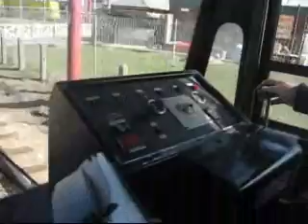Tram in Blackpool - Tramway - Straßenbahn - Villamos - England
on board a Centenary Car (646) from Starr Gate to Pleasure Beach in Blackpool (England)